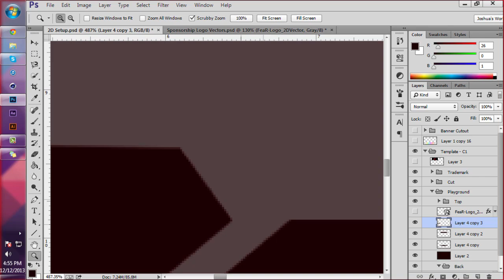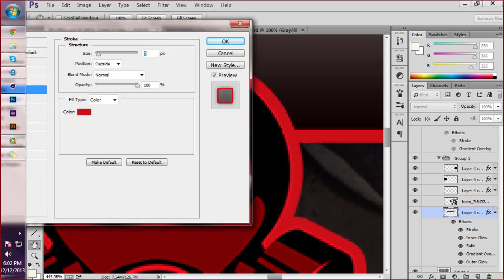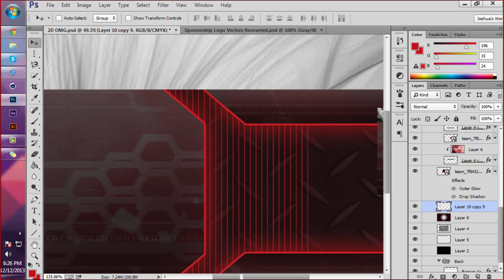FeaR Team Pro Collection - C1 (Joined @SnipersInFeaR!)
Oh my, yes a new team! Proudly joined FeaR a few days ago, big thanks to Eli and Frankie! Managed to get our bestie Reno up with us too, to help out. We're extremely happy and couldn't ask for more! FeaR WILL NOT be recruiting, as we are not a technical "team" of designers. We will provide the basics of a "team", but keep the exclusivity top notch.

Song: KARM - Conditioned By Machines